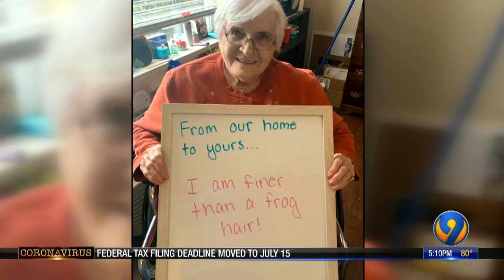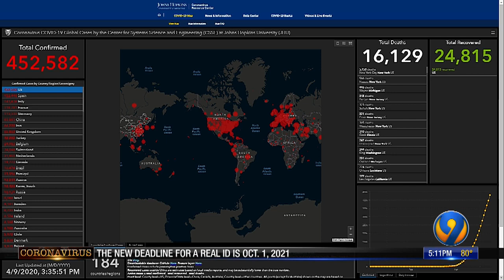Coronavirus Local Updates - April 9 Evening